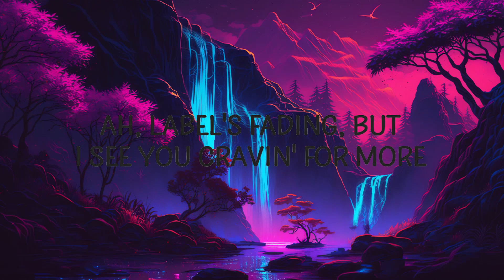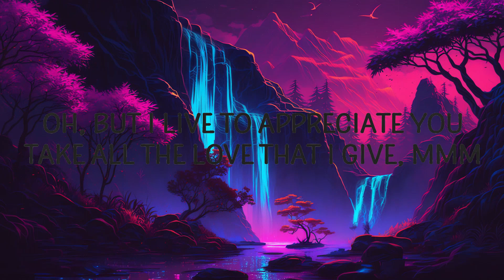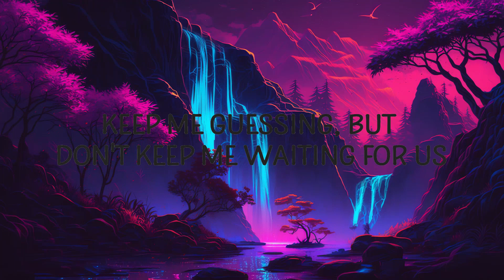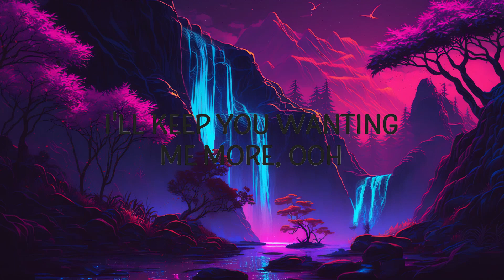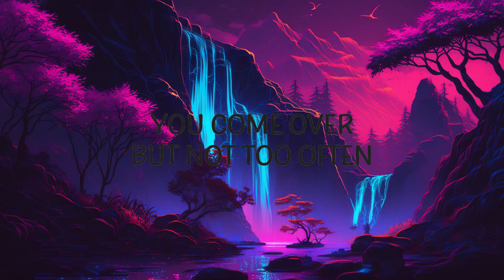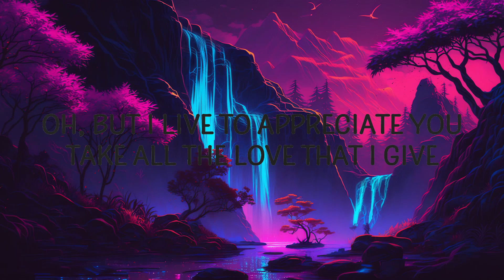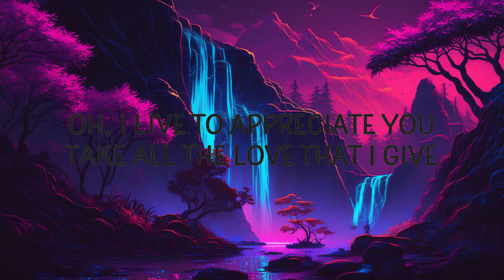Arthur Nery - TAKE ALL THE LOVE | Pi Music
Arthur Nery - TAKE ALL THE LOVE

"TAKE ALL THE LOVE" is out now.

(Lyrics):
[Verse 1]
You'll be safe in my romance, babe
Label's fading
But I see you cravin' for more
You're denying it
But you ain't controlling your actions
Keep me guessing
But don't keep me waiting for us

[Chorus]
Oh, I live to appreciate you
Take all the love that I give
All that I wish is for you to take me
I taste the lies on your lips
I count the days when we're in love
'Cause I only matter when he's not around
Oh, but I live to appreciate you
Take all the love that I give, mmm-mm

[Verse 2]
Got my heart on my sleeve
I'm beggin' the heavens to be good to me
Are you obsessive, love? (Mm)
'Cause I'm tolerating all of your desires
I'll keep you wanting me more, ooh
Leave but I'll keep you comin'
I'm sure it's my love that got you suffocated
take all the love,arthur nery,take all the love lyrics,
take all the love arthur nery,take all the love tiktok,
take all the love arthur nery lyrics,

[Chorus]
Take all the love that I give, mm

[Outro]
(All that I...)
You come over but not too often
You don't visit 'cause you got more options

Lyric video for TAKE ALL THE LOVE by Arthur Nery on Cakes & Eclairs lyrics channel.